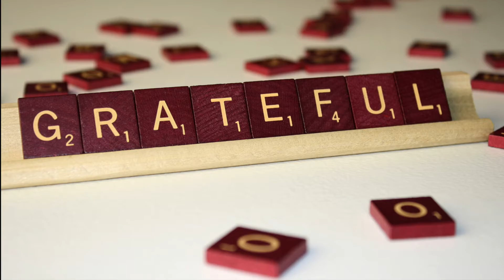How to be a GRATEFUL Person in Tough TImes | ASMR | Soft Spoken Slow Readings | EP-21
[ASMR] Relaxing readings of GRATEFULNESS and GRATITUDE in tough times  from poetry and prose.  Soft spoken reading style. ASMR Triggers include page turning and light clock ticking.

A.S.M.R. -  (Autonomous Sensory Meridian Response) – noun.  A feeling of VERY RELAXED, physical well-being in response to GENTLE STIMULI–-such as speaking softly, whispering, turning pages, or flowing water, etc.

ASMR Triggers in this video – page turning, clock ticking lightly
For the best ASMR experience, headphones are recommended.
I appreciate your listening to this video to the end.

Snip·pet [/ˈsnipit/ ] –  A small part or piece; a quotable passage
Bits-and-bobs –  A  random collection of things or objects

SOURCES:
The How of Happiness: A New Approach to Getting the Life You Want (2008) – by Sonja Lyubomirsky

• Melody Beattie
• Sarah Ban Breathnach
• Henri Frederic Amiel

"The Seed in the Mud, [a story] by Paul Berchtold. Used by permission of the author. This story is found at Thank-Your-Stars.com."

Music for Snippets Bits and Bobs Channel- “Keith” by Huma-Huma